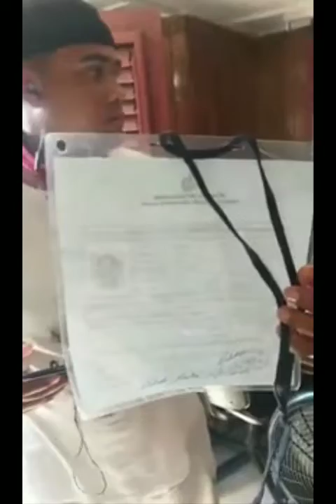seguridad del estado se mete en el estudio de grabación de maykel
seguridad del estado saca por la fuerza a maykel osorbo del estudio de grabación